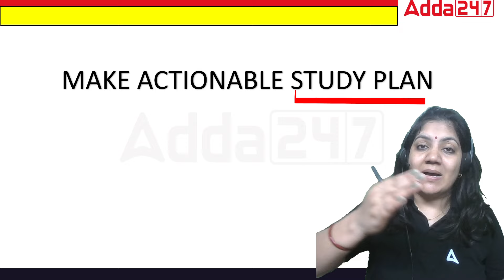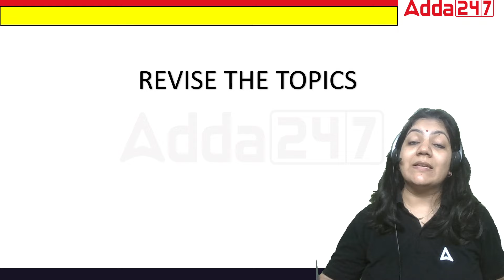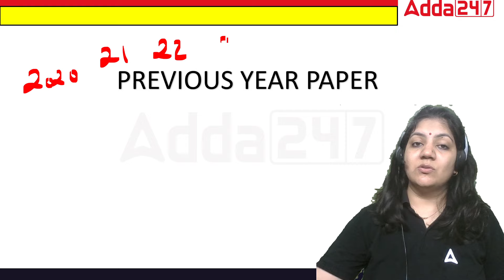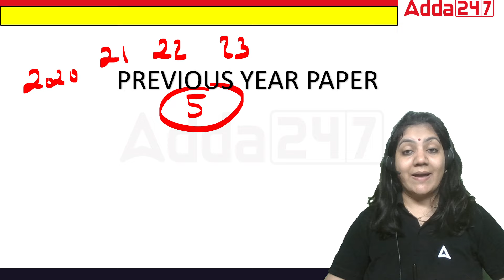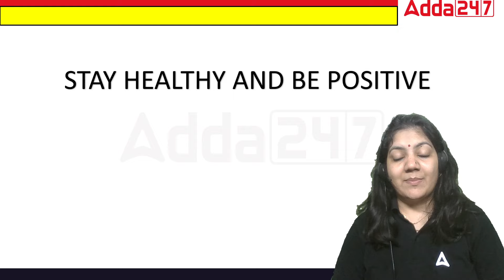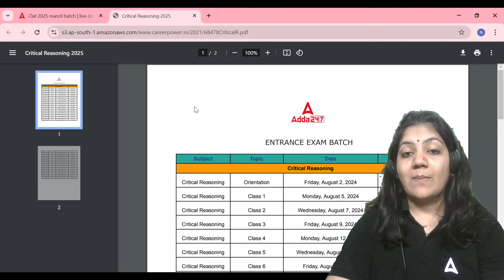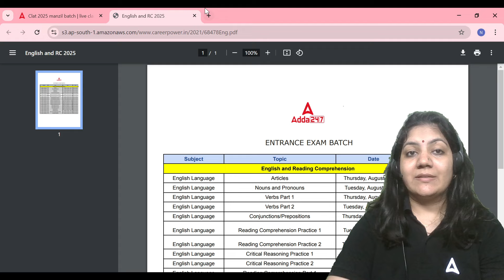CLAT 2025 Last 4 Months Complete Strategy | How to Crack CLAT 2025 in 4 Months From Scratch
🔥🔥 Target CLAT  🔥🔥
📚To Enroll "CLAT MANJIL Batch 2025" 👇

"Feeling lost in the maze of CLAT preparation? Don't worry, we've got your back! In this all-inclusive guide, we'll navigate you through the crucial steps to embark on your CLAT preparation journey with assurance.

📚About "LAW MAHAPACK"👇
1. 12 & 24 Months subscription to access all the upcoming batches of CLAT, AILET, MHCET & Other 5 Year Law Exams.
2. Comprehensive Syllabus Coverage of 7 Law Entrances (CLAT, AILET, MHCET, SLAT, JMI, AMU, CUET UG LLB)
3. 30 Mock Test Series with Detailed Solutions
4. Printed Book for Complete CLAT Entrance Exam